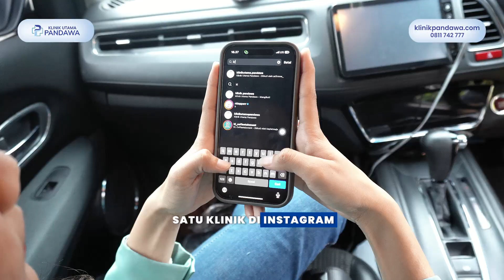REMAJA WAJAR GA SIH KEPUTIHAN ?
( KONSULTASI DAN RESERVASI ONLINE GRATIS)
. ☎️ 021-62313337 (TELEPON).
📍 Alamat:
📍 Klinik Utama Pandawa, Gedung Baja Tower B, Lt GF 2.
Waktu Operasional
Facebook: Klinik Utama Pandawa Official